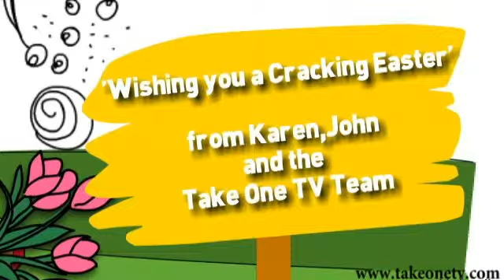Happy Easter from Take One!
Wishing you all a safe and happy Spring!